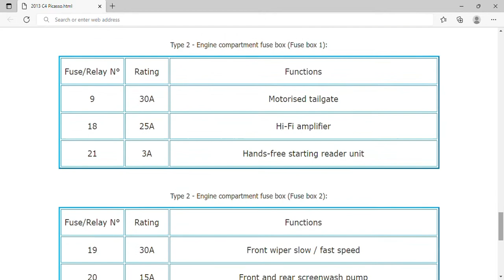2013 Citroën C4 Picasso Fuse Box Info | Fuses | Location | Diagrams | Layout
2013 Citroën C4 Picasso Fuse Box Info | Fuses | Location | Diagrams | Layout